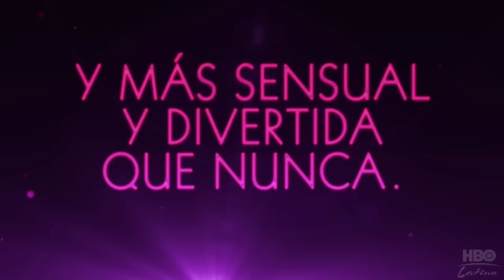Alice: A Special in Two Parts -- Trailer (HBO Latino)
Dos años después de su llegada a São Paulo, Alice se ha adaptado a la vida urbana y está a punto de mudarse a un apartamento con su novio. Pero, cuando empieza a observar las relaciones de quienes la rodean, lo que ve la hace dudar mucho de su relación y su futuro. No te pierdas el especial de Alice el viernes 12 de agosto a las 8pm/7c en HBO Latino.